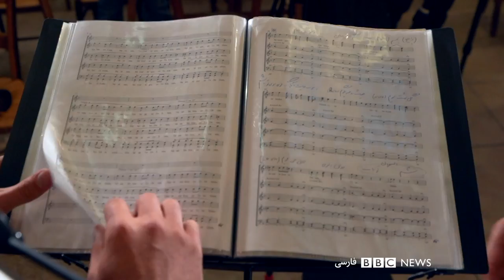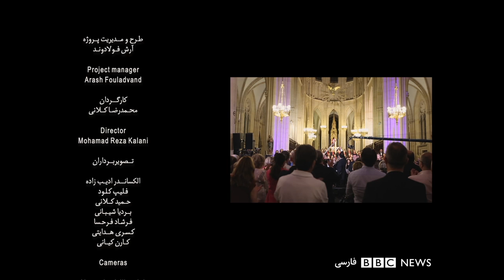با کیوان ساکت و وحید تاج در پشت‌صحنه صدای صلح، بخش ۲ – بلور بنفش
کنسرت  صدای صلح وارد روز دوم اجراها میشود و همکاری 150 هنرمند وارد تکاپویی بیشتر.
در فرصتهای جسته گریخته کیوان ساکت (نوازنده و آهنگساز) به بهزادبلور از داستان آهنگهایش میگوید، از آشناییش با فریدون مشیری و کوششهایش در زمینه حفظ محیط زیست (آهنگ باران) و آهنگی که با محمدرضا شجریان ضبط کرد و ناخواسته پخش شد(آهنگ شادی آزادی)!
و البته دفتر نتها و دستنویس اشعار آهنگها باز شده و وحید تاج از خواندن در فضای پاریس میگوید و زندگی پر از سفر.
همینطوراز مشاوره با پدرش از راه دور در نحوه اجرای آهنگها.